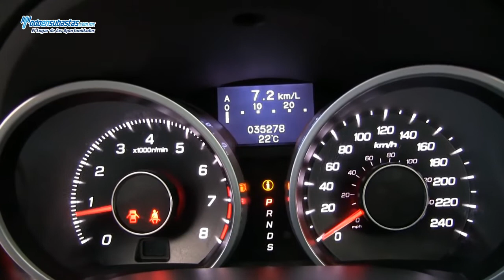Acura / TL 3.5 Lts. A/A B/A CD Piel Q/C / 2012